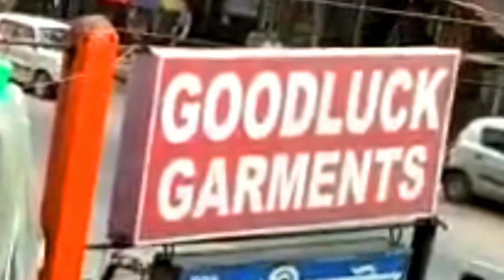গ্যাস বটলিং প্ল্যান্টের ভেতরে জায়গা থাকার পরও রাস্তায় যানজট লাগিয়ে পার্কিং! সোচ্চার স্থানীয়রা